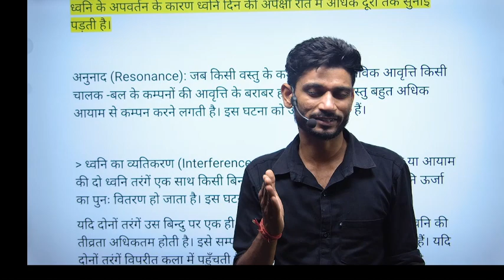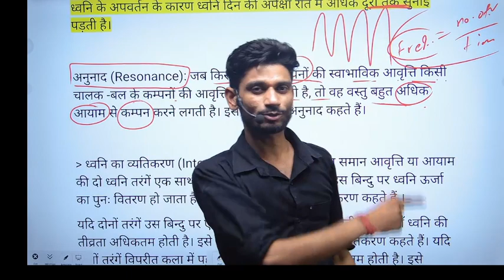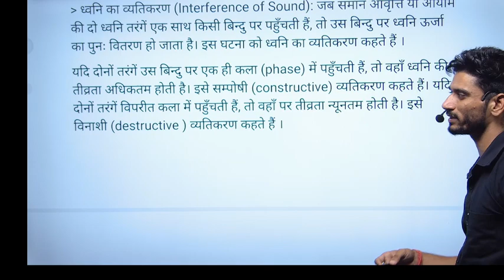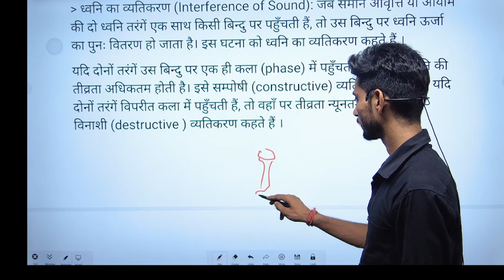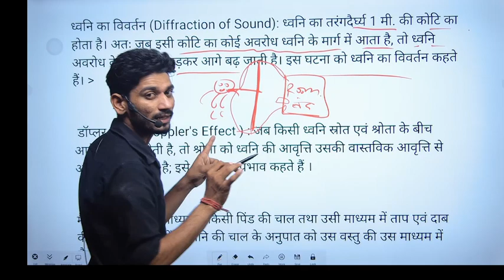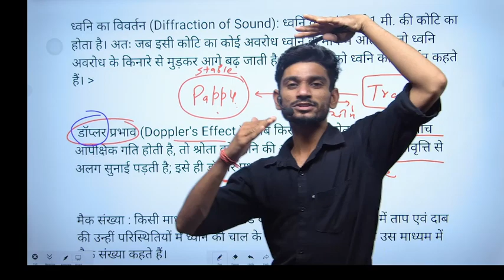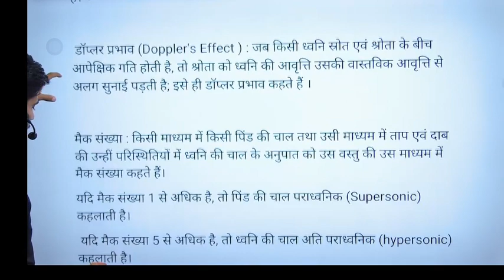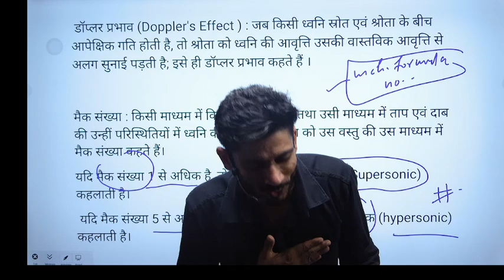Lucent(Physics)-15//Lucent gk//Lucent science//sound//ध्वनि//Lucent by Dinesh Sharma sir//लुसेंट//gk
Lucent(physics)-15//Lucent gk//Lucent science//Wave// तरंग//Lucent by Dinesh Sharma sir// लुसेंट//gk
sir// लुसेंट//लुसेंटgk

Dear Aspirants, through this video and with the guidance and knowledge of Dinesh sharma sir, you will be able to improve and improve your preparation and you will be able to achieve your goal, so watch the video without skip and if you like the video then like the video immediately And if you have not subscribed to the channel yet, then subscribe to the channel immediately, as well as press the Bell 🔔 icon immediately so that you can get the latest updates of the video immediately.